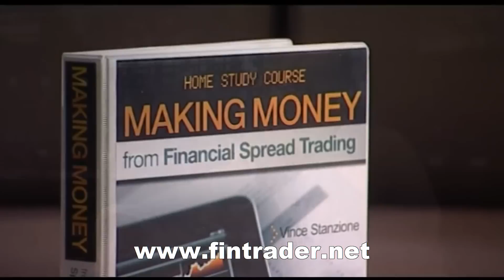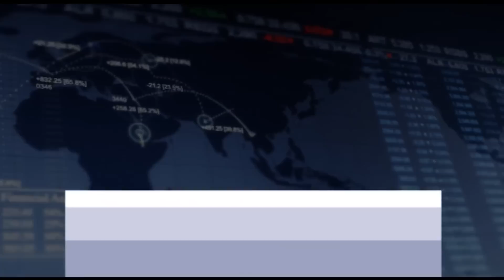Vince Stanzione System Exposed - Will Making Money From Financial Spread Trading work for you?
In this interview Vince Stanzione answers your questions on his best selling financial trading system making money from Financial Spread Trading 2013. If your sick of losing money in the markets, dealing with gurus and scam merchants then watch this as Vince Stanzione shares his financial trading experience gained over 28 years.
Vince Stanzione Reviews from Amazon
Worth every penny! - Pay the extra to learn from the Best, 20 Oct 2011
By
Harriet - See all my reviews
This review is from: Making Money From Financial Spread Trading 2012 edition (Ring-bound)
Here is my review of Making Money from Financial Spread Trading course by Vince Stanzione, which was just what I have been looking for. I have been trading using Spread Betting with IG Index, Forex with FXCM and shares via Barclays stockbrokers for some years and overall I have not made much money. If I had to be honest I would have been better of leaving the money in the bank.
I have tried to read a number of books on the subject that are supposed to give an insight to the novice However I found the books to be full of jargon and hard to follow and found myself having to constantly back track. I felt that the authors had written the books to show off how clever he or she was. I have also attended seminars spending over £2000 with one company which I will not name as they will threaten legal action but they start with the world "knowledge" and I ended up totally confused.

Vince Stanzione was different, the workbook was very clear; the DVDs were like having a friend or relative explain something to you, if you don't believe me check YouTube you will find some free clips. The pieces of the trading puzzle started to click after about 3 hours and I can see where I have made some basic trading errors.

Vince Stanzione has obviously done well at trading but he writes and comes across in his DVDs with genuine generosity and comes across as a down to earth fellow who just tells you how it is. No padding out, no big headed boasts and no confusing jargon.

This is an excellent guide to trading for any newcomer but also for anyone who has been trading for sometime, as there are many tips and common sense guidelines for all levels. Yes its £200 not £10 but better by one decent course than 20 naff books and trust me I have bought them all. Financial Spread Betting Handbook by Malcolm Pryor sorry but I found this so boring and dry, I bought all 3 of his books as a package, Robbie Burns Naked Trader (funny but learnt nothing) apart from that he likes to eat toast, and also it's a clear sales pitch for his seminars. David Jones Spread Betting the FX market - this was a good; even though I was not interested in just FX this was very good.

Am I making money? I started again a few weeks ago with a small amount and followed the systems outlined, and so far so good, I am not looking for an instant million although I wouldn't mind one, but starting to make a good second income is finally in my grasp thanks to Vince Stanzione.